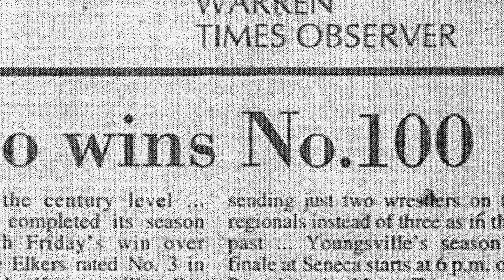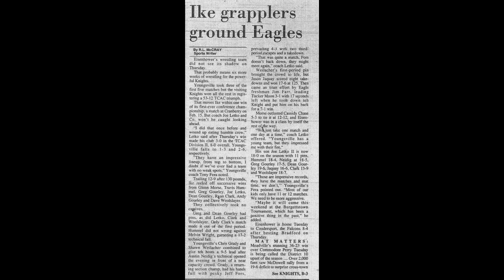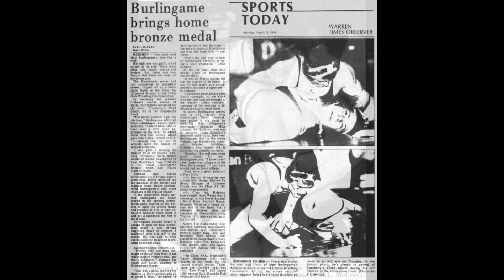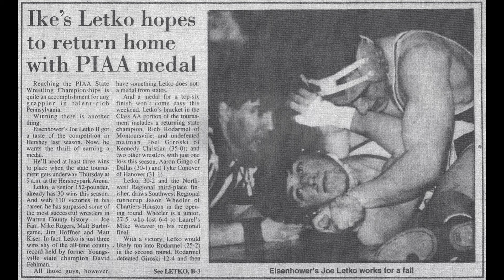JOE LETKO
Joe Letko, Wrestling Coach was Inducted into the Warren County PA Sports Hall of Fame on 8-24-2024